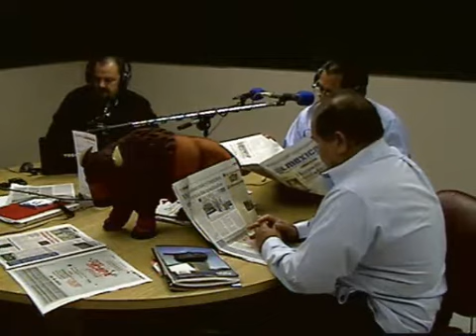LA ESTAMPIDA DE LOS BÚFALOS - RADIO 12 / OCTUBRE / 2012